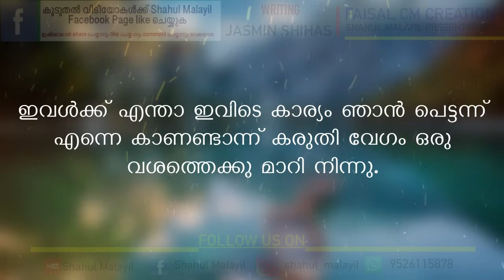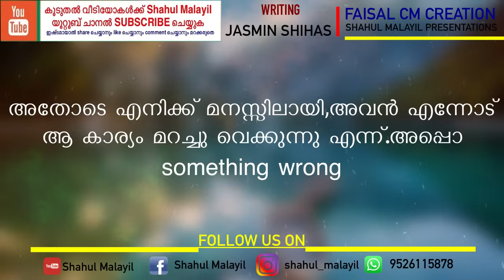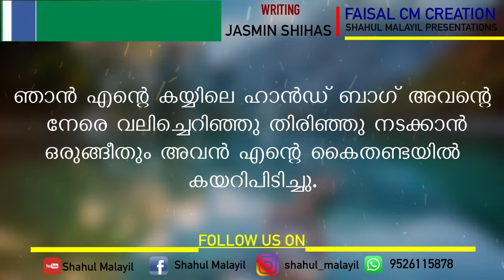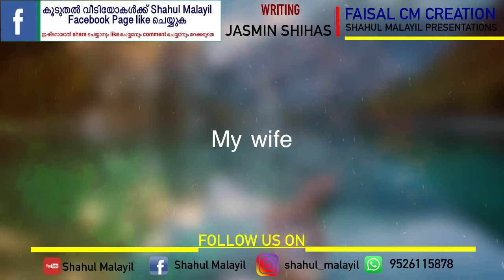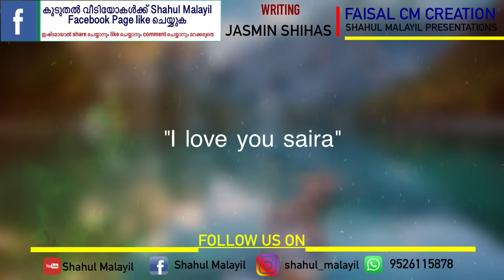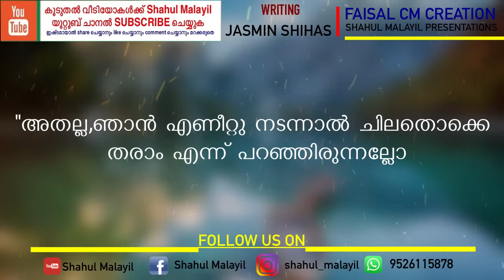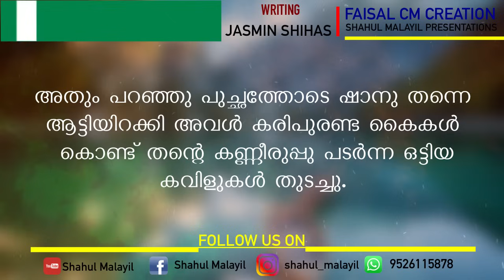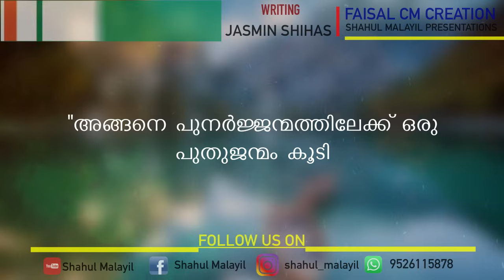MONJATHIPPENNINTE KALLIYANAM - PART 4 - അവസാന ഭാഗം - SHAHUL MALAYIL- JASMIN SHIHAS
മൊഞ്ചത്തിപ്പെണ്ണിന്റെ കല്യാണം അവസാന ഭാഗം

Monjathippenninte kalliyanam
Shahul Malayil
Jasmin shihas